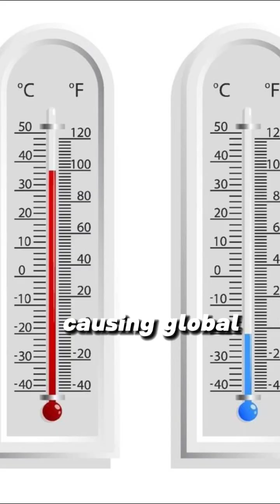This volcanic eruption turned 11,000 people into ashes.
The eruption of Mount Tambora in 1815 is considered one of the most powerful volcanic events in recorded history. Located on the island of Sumbawa in Indonesia, the eruption began on April 10th and continued for several days. It expelled an enormous volume of volcanic ash and gases into the atmosphere, causing widespread destruction.

The immediate impact of the eruption was catastrophic. Approximately 10,000 people were killed instantly by the pyroclastic flows and volcanic ash. In the aftermath, another 80,000 people died from the resulting famine and disease as the ash cloud disrupted climate patterns and agriculture. The eruption ejected an estimated 160 cubic kilometers of material, creating a caldera about 6 kilometers across and reducing the height of the mountain by over 1,200 meters.

Globally, the eruption led to what became known as the "Year Without a Summer" in 1816. The volcanic ash in the atmosphere caused dramatic climate anomalies, including lower temperatures and failed harvests in the Northern Hemisphere. This resulted in food shortages, economic distress, and widespread hardship.

Mount Tambora's eruption significantly impacted global climate and human history, demonstrating the far-reaching effects of large-scale volcanic events.